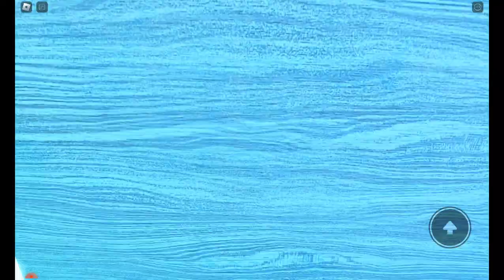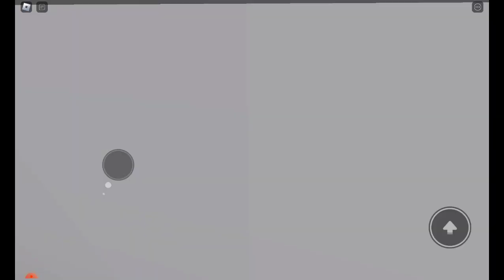DOORS ENTITY SPAWNER: COOKING STUFF w/ THE DEVELOPERS (JAKO IS GAY)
guys, jako is gay and likes duck